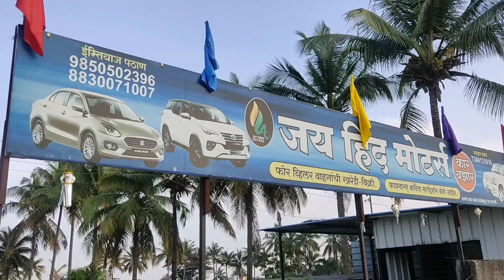Year End Sale || 💥1.50 लाखात गाडी 💥 || Alto, Wagonr, Swift, Dzire, i10, Mercedes || Jai Hind Motors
Hello guys,
                    This is the second hand car market video. In this market there are many affordable & good condition cars for you. This is part 2.